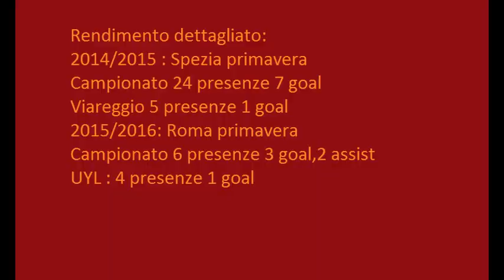Abdullahi Nura (A.S Roma) goal and skills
Alcune delle migliori azioni di Nura, arrivato dallo Spezia nell'estate del 2015 insieme a Sadiq Umar. Un grande talento, cresciuto, proprio come Sadiq, nell'accademia di Abuja e poi passato allo Spezia. Terzino destro, si contraddistingue per le grandi doti tecniche e la facilità di corsa, che gli permettono di essere una spina nel fianco per le difese avversarie.  Chissà se anche Nura, come Sadiq, avrà la possibilità di esordire nel corso della stagione.